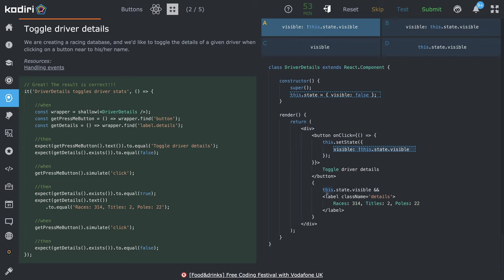1444 🍄 Tlačidlá - Zobraz / nezobraz detaily - Kodiri slovensky - ReactJS